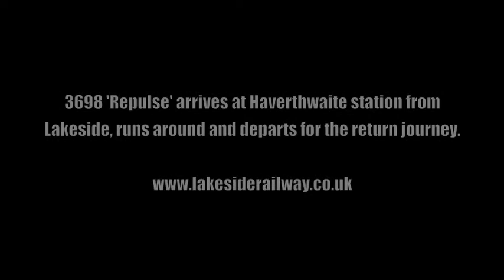Lakeside and Haverthwaite Railway - Sunday 15th July 2012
3698 'Repulse' arriving at, running around and departing from Haverthwaite Station on Sunday 15th July 2012. More information about this fantastic railway and it's locomotives can be found